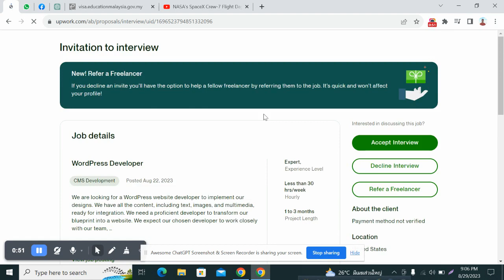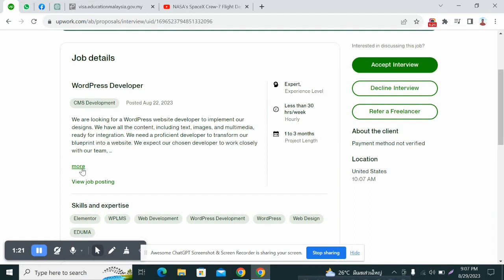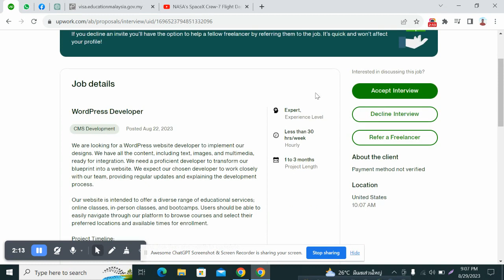Upwork Project Apply ( Invitation ) 01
In this video, I have applied an invited project on Upwork.